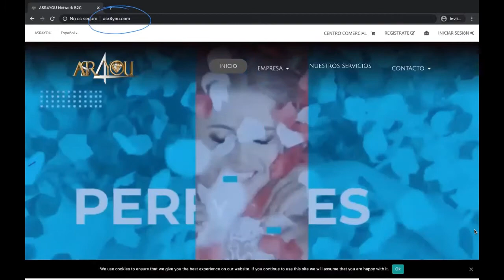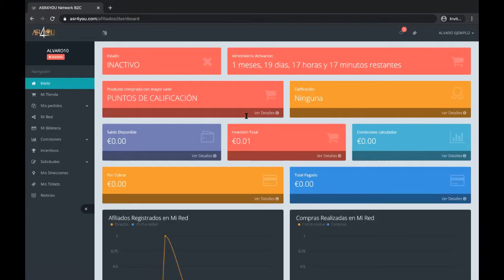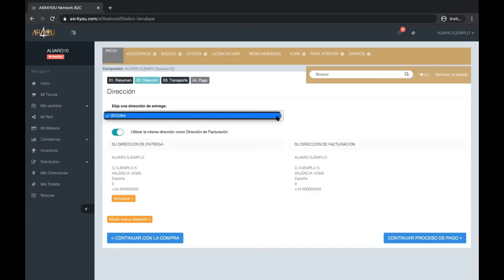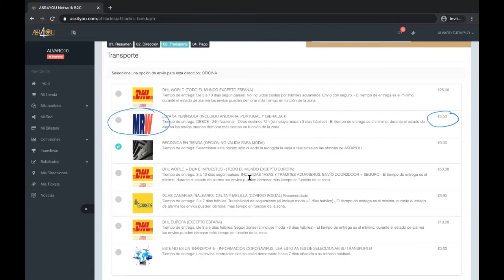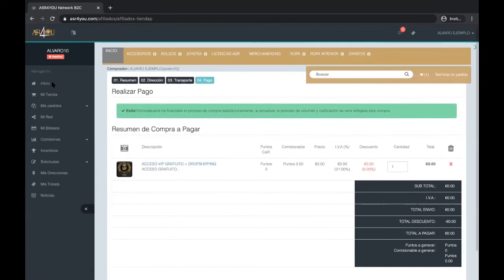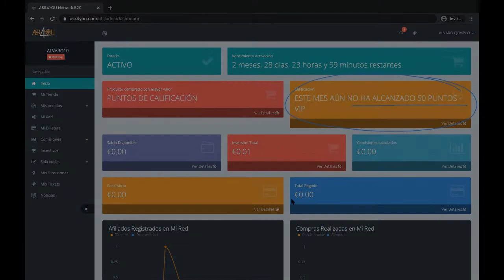ASR4YOU, ESTOY INACTIVO! ¿CÓMO REACTIVO MI ACCESO?